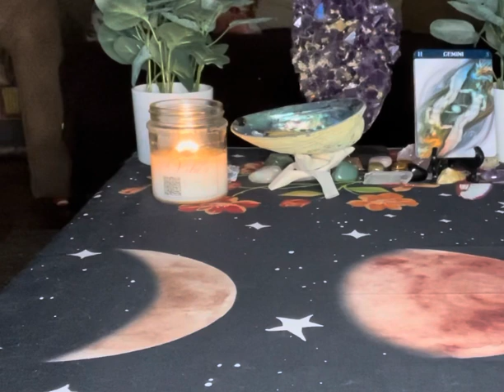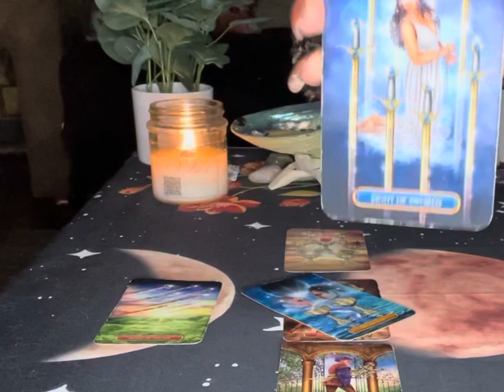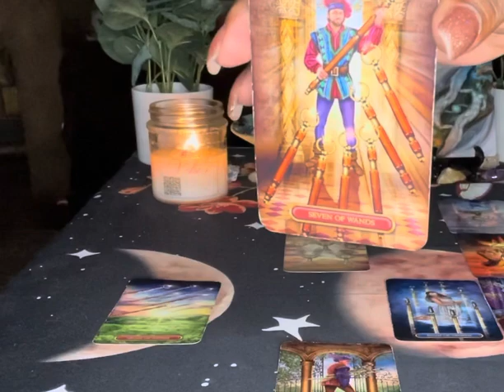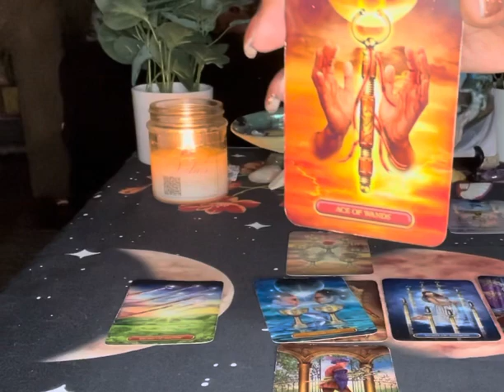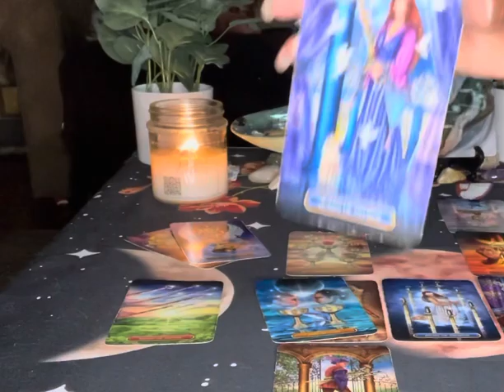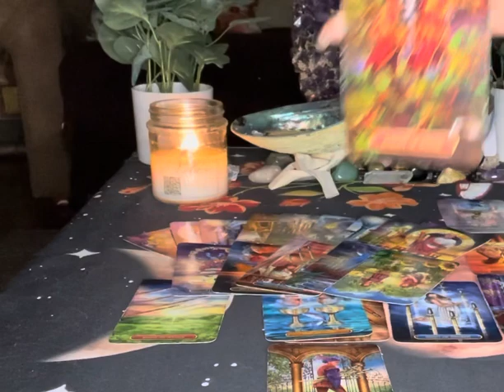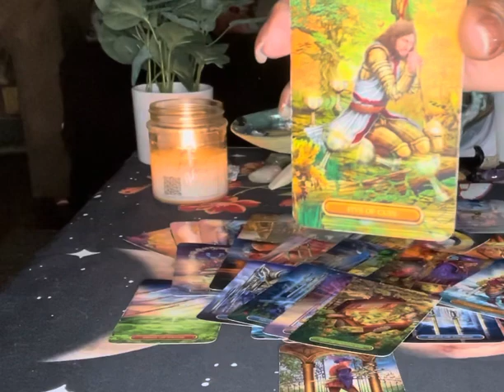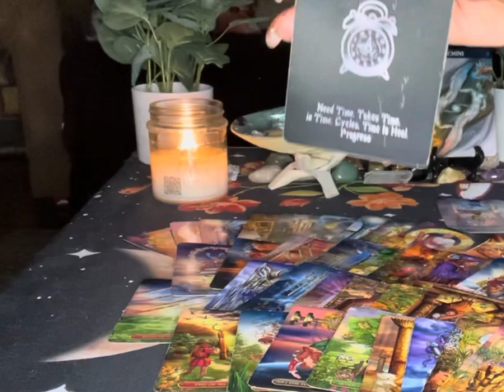Gemini ♊️ Weekly Love ❤️ | This Situation Requires You To Stay A Little Longer | June 2021